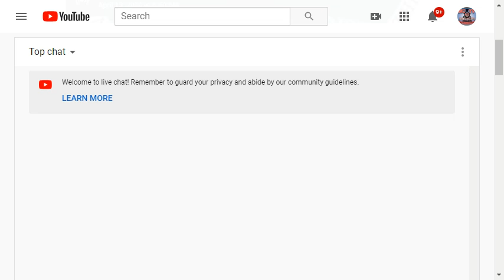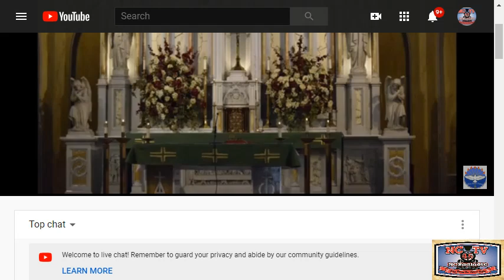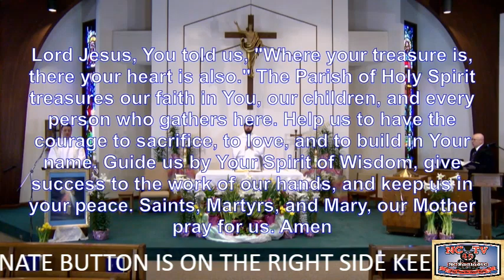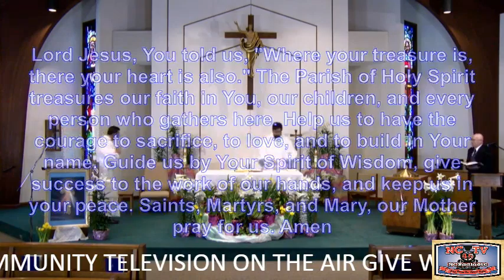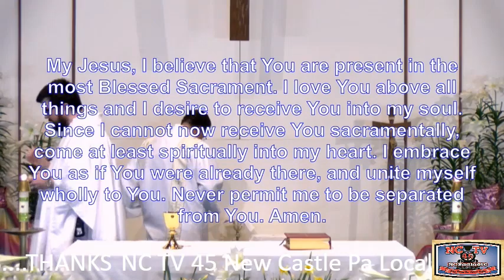NCTV45 CATHOLIC MASS FROM HOLY SPIRIT PARISH Second Sunday of Easter & Divine Mercy Sunday &...